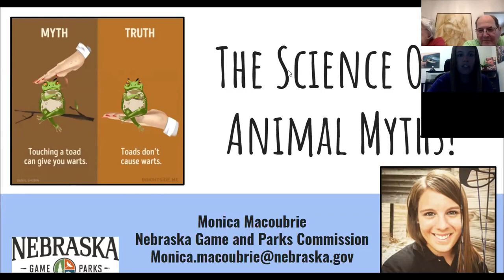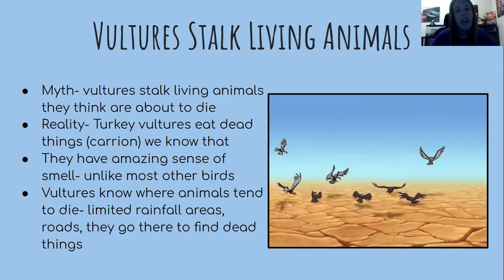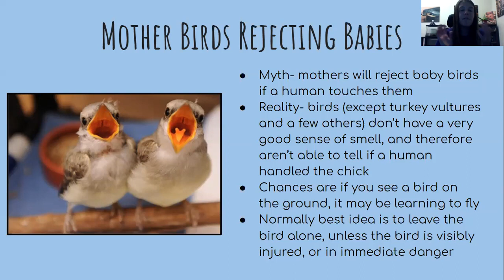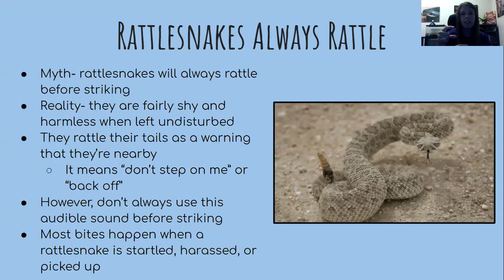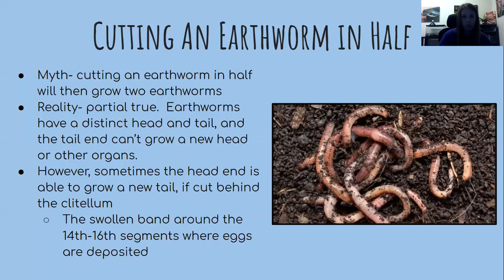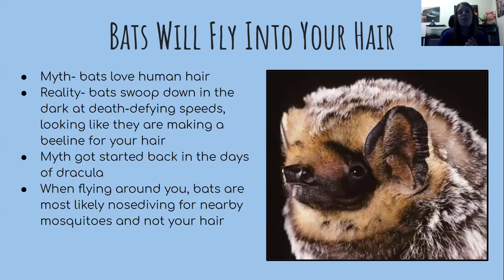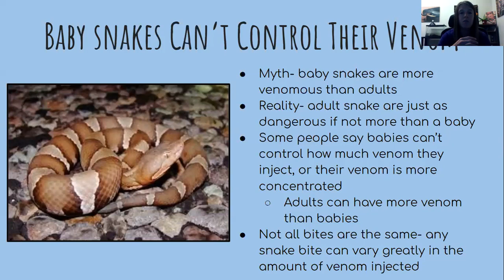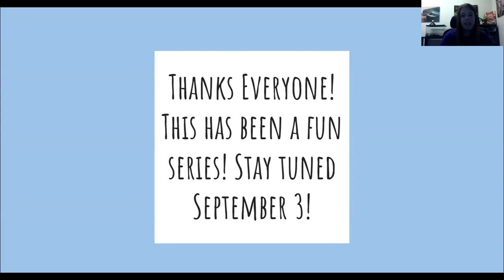The Science of Animal Myths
Porcupines can shoot their quills. Bats are blind. Toads give you warts. Let's be honest, animals do some pretty strange things, but let's not get bogged down in the myth of it all. Whether it’s superstition, exaggeration, or just plain misunderstanding, sometimes our quest for knowledge can lead to some misguided conclusions.